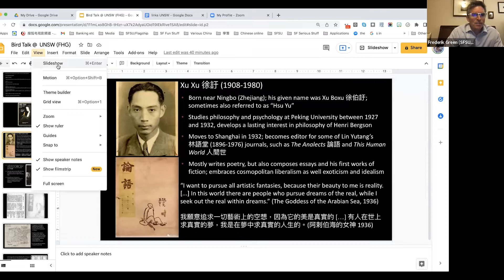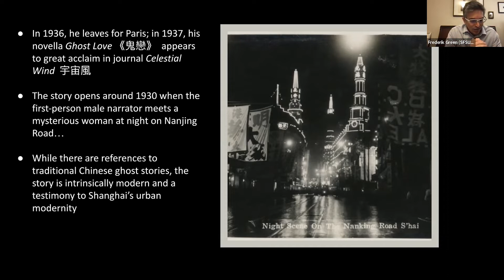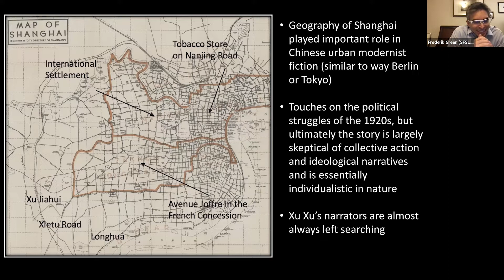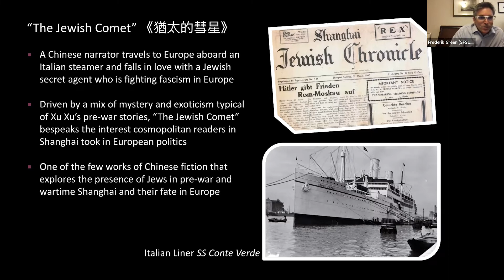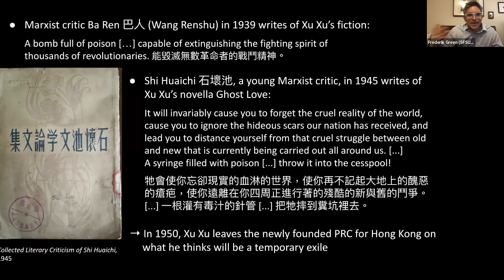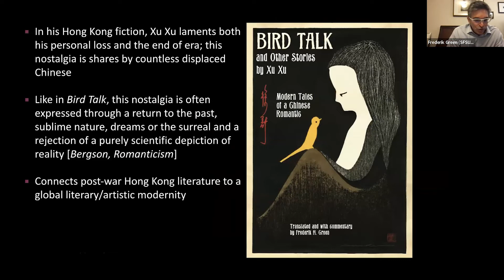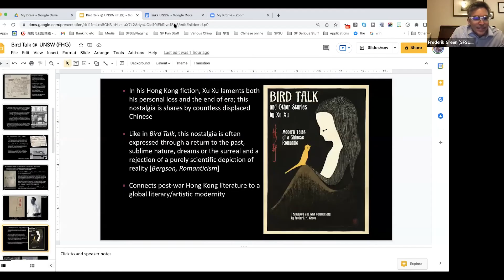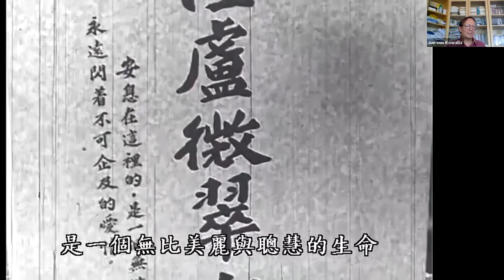Hsu Yu in the 21st Century: a Conversation on Literary Translation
A conversation with Dr Frederik H. Green and Dr Jon von Kowallis on the life and works of author Hsu Yu.